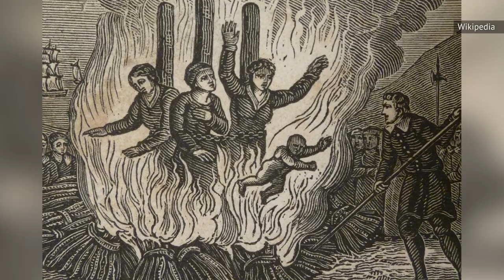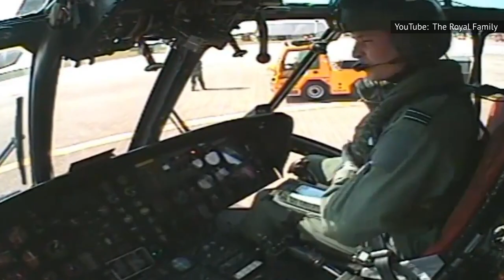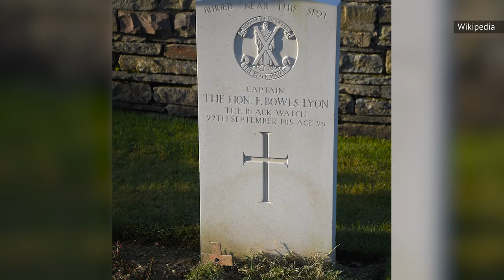Wedding Rules The Royal Family Must Follow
As a result of a number of recent developments, including American actress Meghan Markle marrying Prince Harry, Americans are more interested in the British monarchy than they have likely been since the American Revolution. One thing that we've become increasingly aware of over the last few years is that a key part of royal life seems to be tons of rules.

Those rules apply to daily life, for sure, but they especially come into play when a big event, like a wedding, is happening. A wedding is always a stressful occasion for the people involved, but if you're getting married to a royal, there are levels upon levels of rules. These are wedding rules the royal family must follow.

Boss's blessing | 0:00
Catholic concerns | 1:20
Dress demands | 2:25
Dressed to kill | 3:35
Guest-dressed | 4:51
The bouquet | 5:44
Rings of gold | 7:02
Best men | 8:23
A long day | 9:23
Picking up the check | 10:26